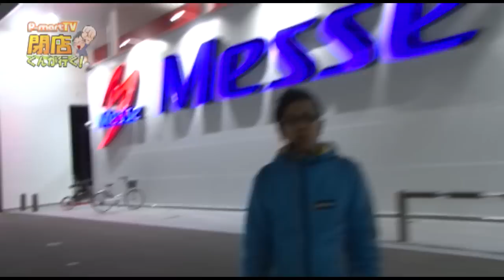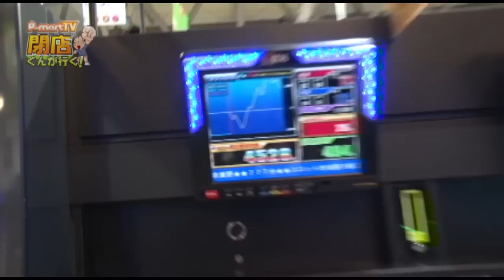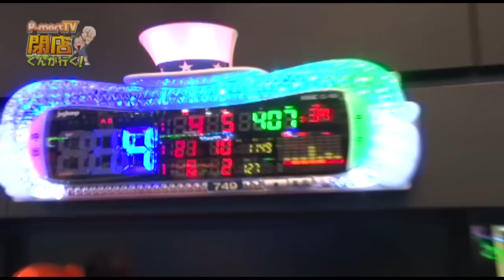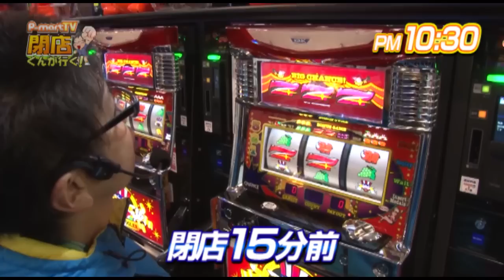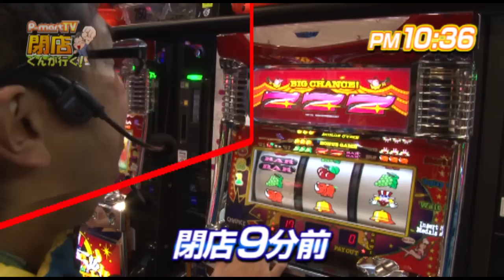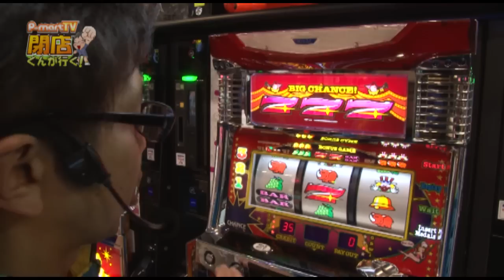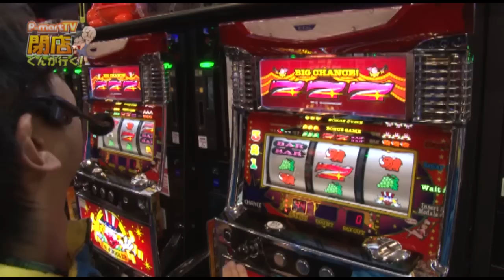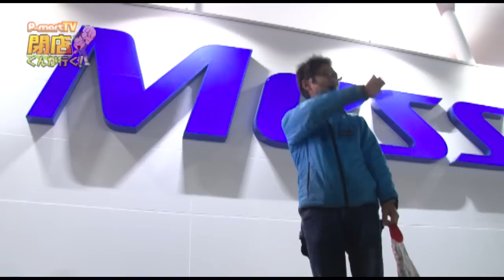【P-martTV】閉店くんが行く！#547【パチンコ・パチスロ動画】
★実戦機種：ニューアイムジャグラーEX
今回の撮影協力店舗は、群馬県高崎市の『メッセ倉賀野店』さんです！

出演：閉店くん　撮影協力店舗：メッセ倉賀野店
実戦機種：
《ニューアイムジャグラーEX》
（ｃ）KITA DENSHI